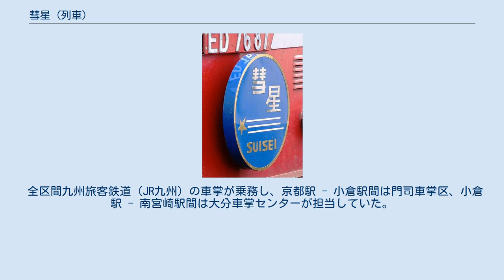彗星 (列車)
彗星（すいせい）は、かつて京都駅 - 南宮崎駅間を東海道本線・山陽本線・日豊本線経由で運行されていたJRの寝台特別急行列車である。
本項では、京阪神と日豊本線の沿線各都市を結んでいた優等列車の沿革についても記述する。
 寝台特急「彗星」は、1968年10月に新大阪駅 - 宮崎駅間で運転を開始、時間の経過ともに運転区間の拡大と増発を繰り返し、最大5往復運転されていた。
 1975年から運転本数の削減が始まったが、1989年の平均乗車率は93%と高い数値を記録していた。
しかし、1980年代以降は新幹線・航空機・フェリー･格安の夜行バスに客足を奪われ、2000年3月には単独運転から「あかつき」と併結されるようになったものの、2004年の平均乗車率は30%まで落ち込んでいたこともあって、2005年9月に廃止された。
 列車名は、天体の彗星に由来している。
「夜行列車は天体から」という慣例があるが、この「彗星」の名称は1950年から1956年までと1957年から1964年まで東京駅 - 大阪駅間を東海道本線経由で運行する夜行急行列車の名称として使用されていた。
 列車番号は運転線区で変更がなく、下りが33、上りが34 であった。
 客車は、JR西日本の京都総合運転所に所属する14系15形客車を使用していた。
なお、季節によっては「彗星」の開放式B寝台車2両、「あかつき」の開放式B寝台車1両を減ずる運行となっていた。
 電気機関車は、京都駅 - 下関駅を下関車両管理室配置のEF66形が、下りの下関駅 - 大分駅と上りの門司駅 - 下関駅間は大分運転所配置のEF81形が、下りの大分駅 - 南宮崎駅間と上りの南宮崎駅 - 門司駅間を大分運転所配置のED76形が牽引していた。
「あかつき」併結化以前の下関以東はJR東日本田端運転所配置田町車両センター常駐で「出雲」間合いのEF65形が牽引していた。
 運転士は自社区間を担当していた。
 全区間九州旅客鉄道（JR九州）の車掌が乗務し、京都駅 - 小倉駅間は門司車掌区、小倉駅 - 南宮崎駅間は大分車掌センターが担当していた。
 ※門司車掌区は小倉駅に設置のため、小倉駅で交代する